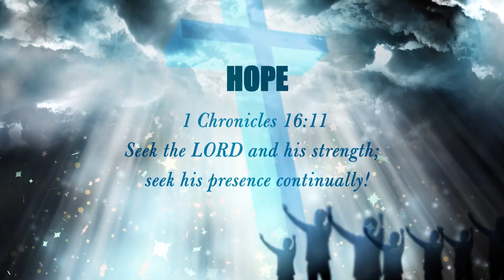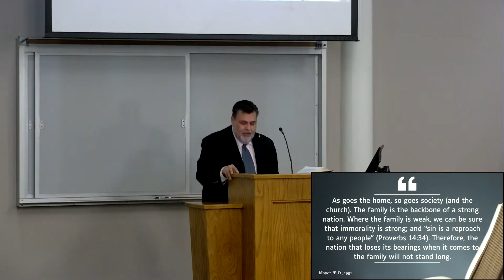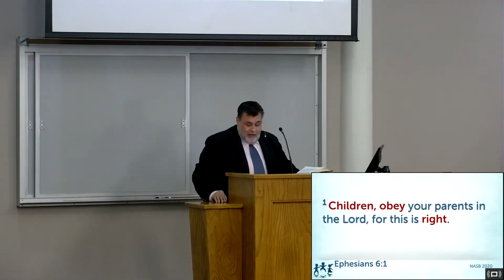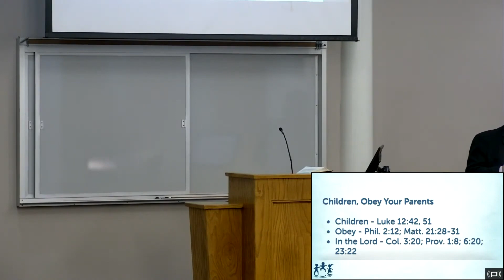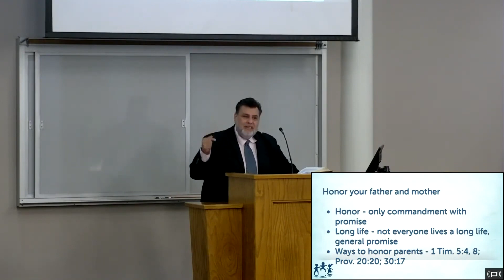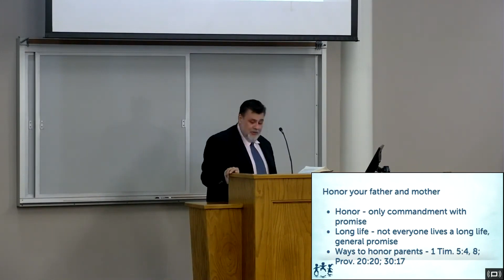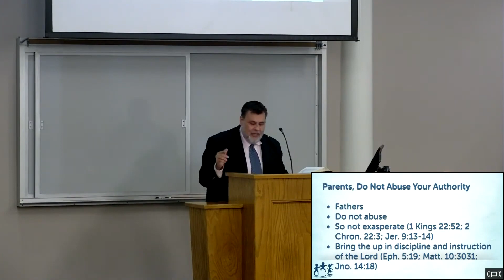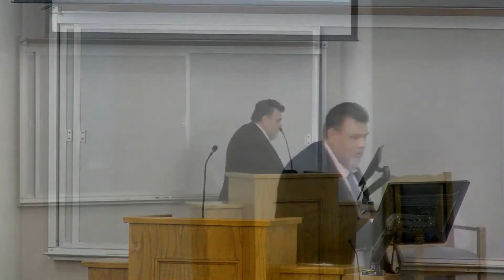Family Matters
Lesson on the parents and children relationship.